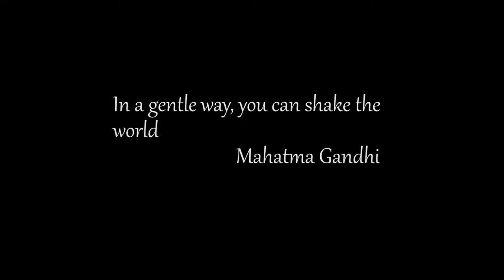Sunset at Harrison Lake BC (FREE TO USE VIDEO / TIME-LAPSE)